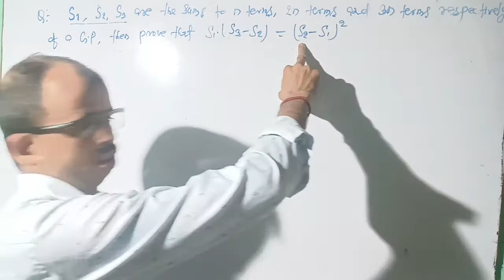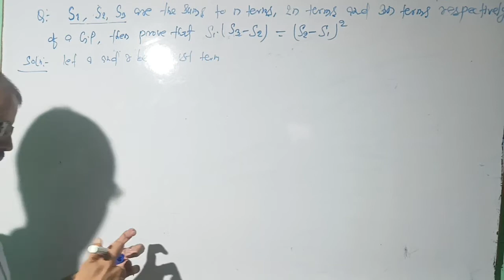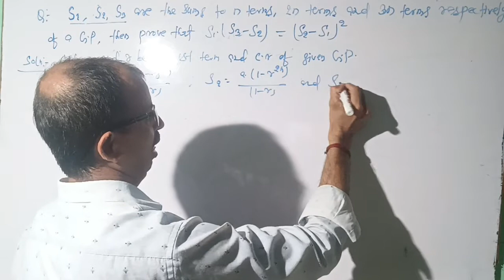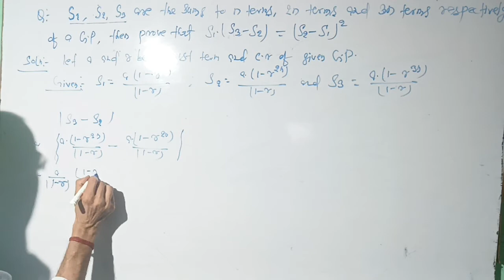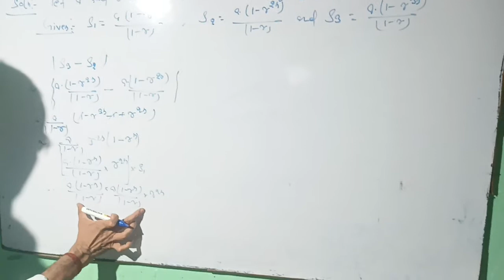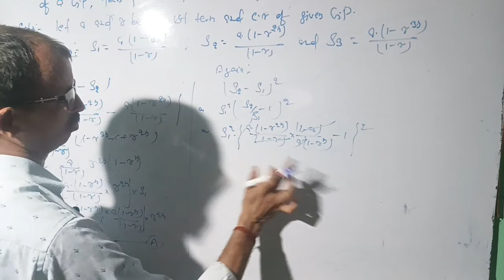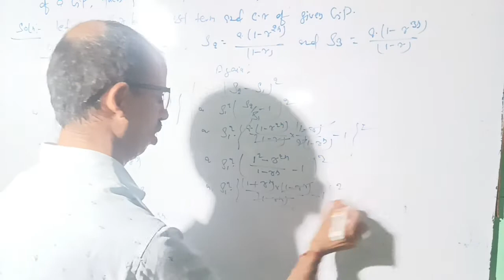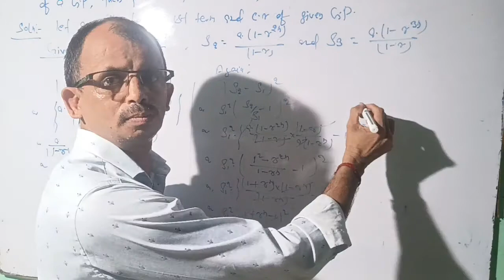S¹,S²,S³ are the sum of n,2n,3n terms of gp P.T S¹(S³-S²)=(S²-S¹)²